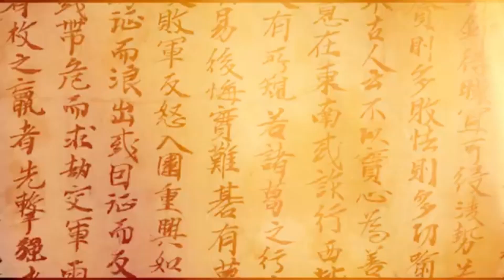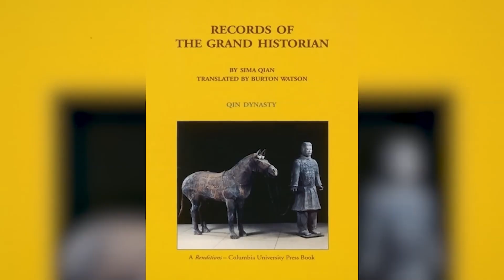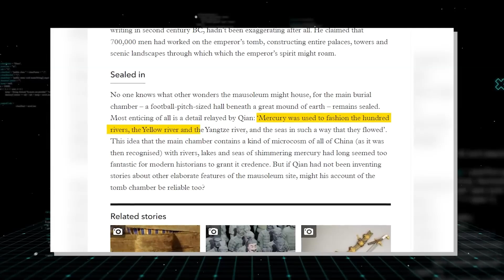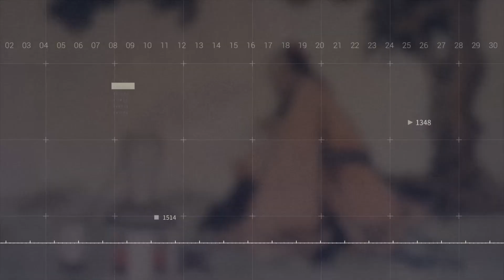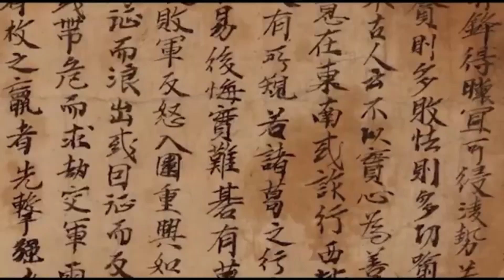Scientists Just Sequenced The DNA Of Chinas FIrst Emperor And They Were Shocked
In a groundbreaking scientific breakthrough, researchers have just sequenced the DNA of China’s first emperor, Qin Shi Huang — and the results have left the scientific community stunned. For centuries, the life and legacy of the man who unified China in 221 BCE have been shrouded in mystery, myth, and legend. But now, with the power of modern genetic analysis, we're beginning to peel back the layers of time to uncover secrets that were once thought lost forever. This video dives into the astonishing details behind the genetic makeup of one of history’s most enigmatic rulers. Was his ancestry what we expected? What does his DNA reveal about ancient migration patterns, lost dynasties, and possibly even unknown lineages that challenge long-held historical narratives? Join us as we explore the unexpected findings that are reshaping our understanding of ancient China and the origins of one of its most powerful emperors. Whether you're a history enthusiast, science lover, or simply curious about the past, this is a revelation you won’t want to miss.